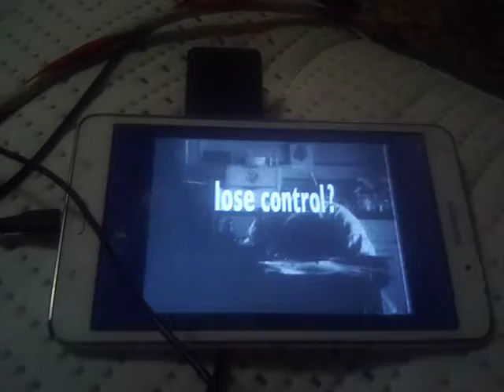1993 Charter Hospital of Lafayette, Indiana Commercial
An old 1993 Charter Hospital of Lafayette, Indiana Commercial from the past!